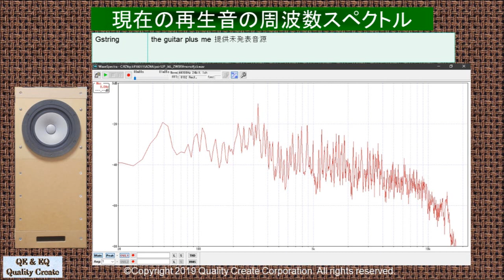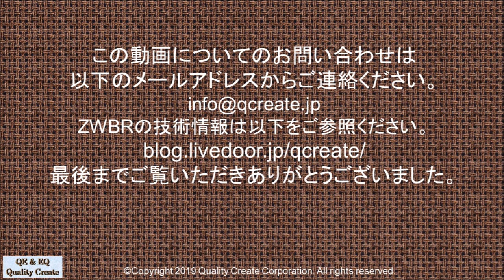Markaudio Alpair12P 36L ZWBRスピーカー(2)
Markaudioの18cmフルレンジAlpair12Pに合わせてダクトチューニングした36LのZWBRダブルバスレフスピーカーの再生音の紹介です。再生している音源はYouTube Audio LibraryのJazz音源とオリジナル音源を使用しました。収録は、左右のスピーカーユニット中央から1.9mの位置にMarantzのMPM-1000を70cm間隔に設置し収録しました。低音が再生できる音質の良いヘッドホンかイヤホンで試聴してください。
ZWBRの技術情報は以下をご参照ください。

使用音源は以下の音源を使用いたしました。
1曲目
2曲目
Almost A Year Ago
3曲目
Gstring the guitar plus me 提供未発表音源
4曲目
Getz Me to Brazil